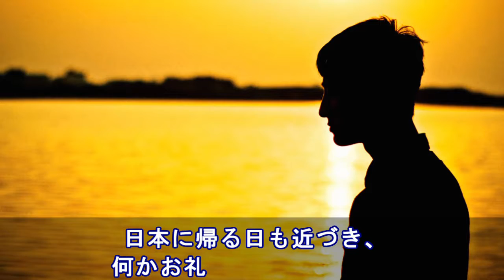同僚と蕎麦屋行った⇒白人夫婦が箸に苦戦してた⇒同僚「やっぱり外人だねｗｗ」⇒俺「お前だって二年前は・・！」【日本大好き外国人】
【海外の反応】欧州みたい「日本のアルペンルート」壮大さと美しさが感じられる！「冬もいいけど夏もおススメ」

【海外の反応】 衝撃!日本車に乗った欧米人が現れた瞬間!またまた世界が驚いた日本の秘めたる能力【すごい日本】

【海外の反応】「またスバルなのかっ！」相変わらずスバル車の性能が凄すぎると海外驚愕～すごいぞニッポン

海外の反応 驚愕!!世界で一番切れる木製包丁に外国人衝撃!!あまりの凄さに思わず口にした言葉が…【すごい日本】

海外の反応　「最悪の情勢に」 韓国の土下座攻勢 米国が遂に折れる羽目に・・・